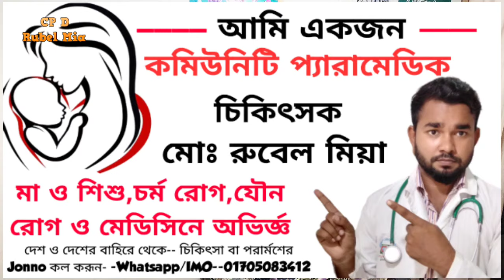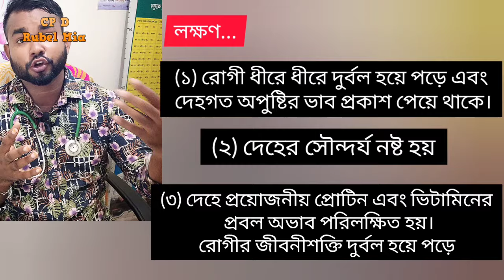প্রস্রাব এবং পায়খানার সময় পাতলা বীর্য বের হলে তার কারণ লক্ষণ সঠিক চিকিৎসা 2022 ৷ ধাতু দুর্বলতা ৷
প্রস্রাব এবং পায়খানার সময় পাতলা বীর্য বের হলে তার কারণ লক্ষণ সঠিক চিকিৎসা 2022.আঠালো পানি.প্রসাবে সমস্যা.প্রসাবে আঠালো পানি.পায়খানা করার সময় কোথ দিলে বীর্য বের হওয়ার কারণ.প্রসাবের রাস্তা দিয়ে তরল আঠালো পানি বের হওয়ার কারন.প্রসাবের রাস্তা দিয়ে তরল আঠালো পানি বের হওয়ার সমাধান@cpdrubelmia5966

👉👉👉👉👉👉Welcome👈👈👈👈👈👈

দেশ ও দেশের বাহিরে থেকে-- চিকিৎসা বা পরার্মশের Jonno কল করূন-

👉মাও শিশু চর্ম রোগ যৌন রৌগ ও মেডিসিনে অবিজ্ঞ ,
আমি একজন
কমিউনিটি প্যারামেডিক ডাক্তার
BNMC RG No-1361

এই ভিডিও গুলো না দেখলে পুরাই মিছ করবেন ভাই...?

হাত পা লাল হলে বা ফুলে গেলে কি করবেন জেনে নিন চিকিৎসা,হাত পা জলার ঔষধ কি

CP.D Rubel Mia Channel-All information broadcast.on the channel for first aid and counseling Under no circumstances is it intended to diagnose or treat personal anger.Therefore our aim is to give you first aid,counseling and counseling and refer you to the right place regarding any health related issue. In my channel videos only to give you first aid.